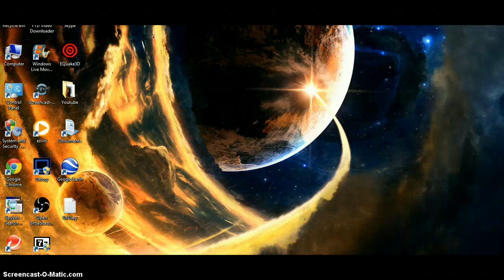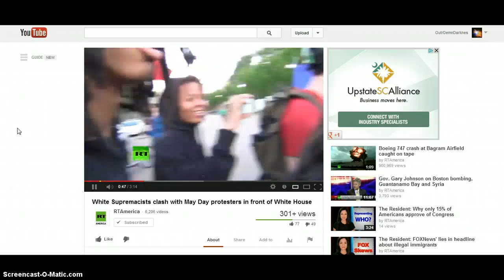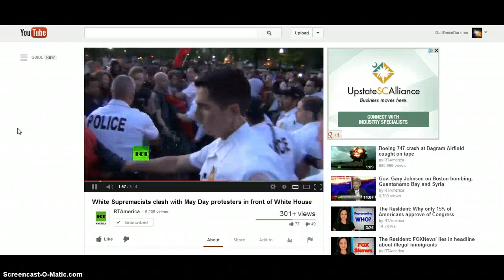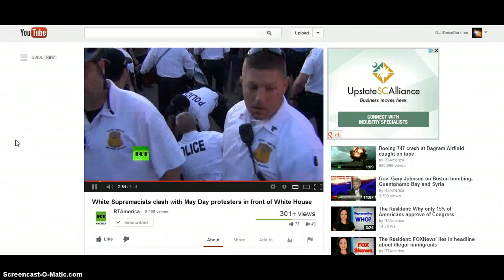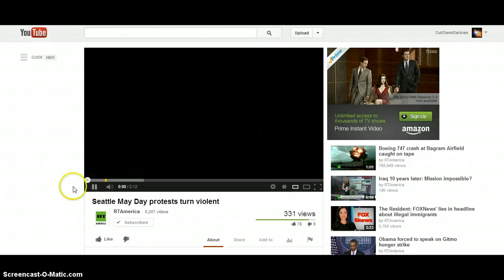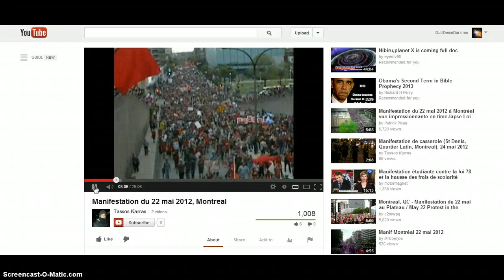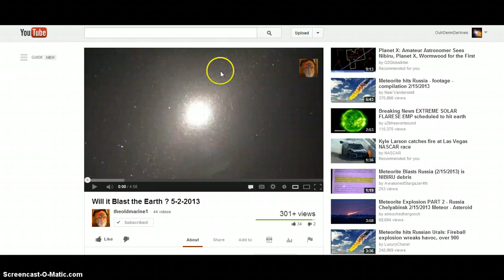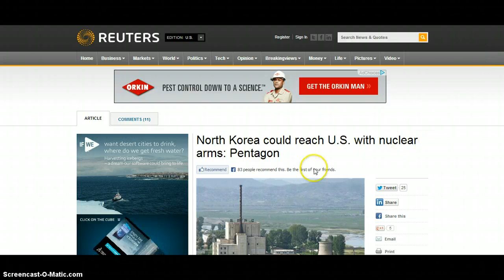Protest Out Of Control? Sarrs Is Back? More Viruses? Solar Kill Shot?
Earthquake watch! Solar Flare Watch! Geomagnetic storm watch! Meteor Watch! WW3 Watch!
False Flag Watch For US! Martial Law Watch For US! Stay Safe and May God Bless!!

Prescription for monetary rehab, secrets of wartime spending

White Supremacists clash with May Day protesters in front of White House

History of The Chechen Resistance [CaspianReport]

Seattle May Day protests turn violent

Anonymous NWO Your Game Is Not Logic, Game Over YOU SHOULD HAVE EXPECTED US!

Manifestation du 22 mai 2012, Montreal

Outbreak : Another different SARS virus more deadly than the one in China,

N. Carolina "Measles Outbreak" Hare Krishna Plague!!

REALIST NEWS - April 2013 Web Bot Update Part 2

SINKHOLE UPDATE: May 2, 2013

Will it Blast the Earth ? 5-2-2013